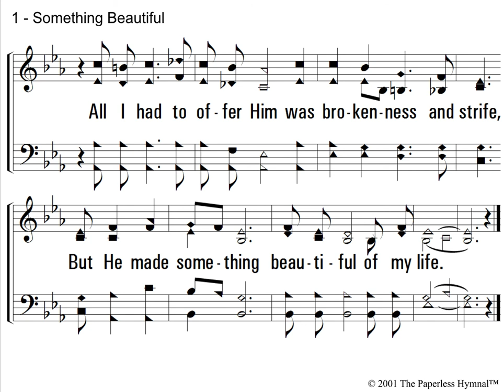Something Beautiful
Are you needing to project lyrics and music for your congregation's favorite songs?